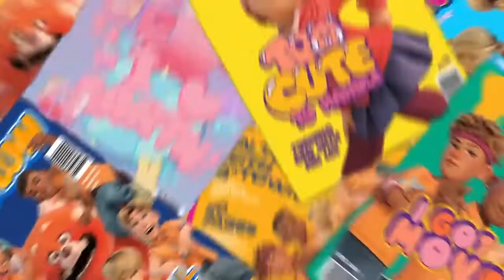EASTER EGGS DE RED CRESCER É UMA FERA!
Confira os easter eggs do filme Red: Crescer é uma Fera! O filme está disponível no Disney Plus.